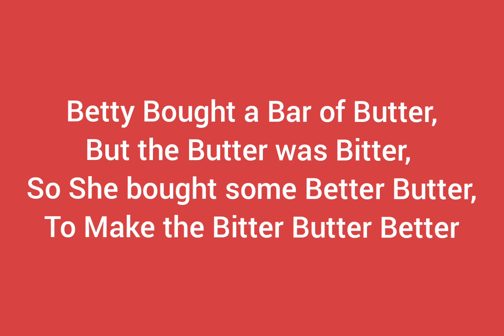Try to Say this Tongue Twister Faster